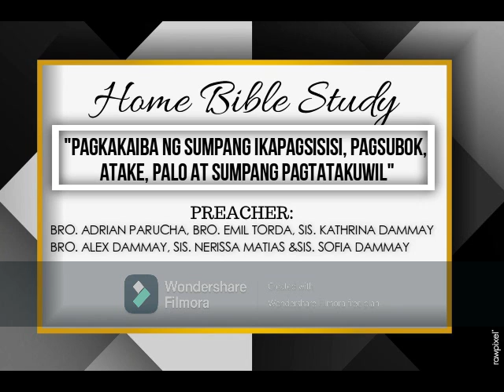HOME BIBLE STUDY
"PAGKAKAIBA NG SUMPANG IKAPAGSISISI, PAGSUBOK, ATAKE NG DIABLO, PALO AT SUMPANG PAGTATAKUWIL"
Preachers: Bro. Adrian Parucha, Bro. Emil Torda, Sis. Kathrina Dammay, Bro. Alex Dammay, Sis. Nerissa Matias & Sis. Sofia Dammay